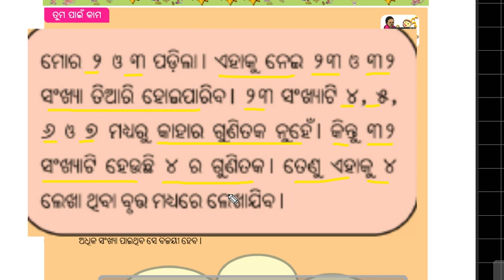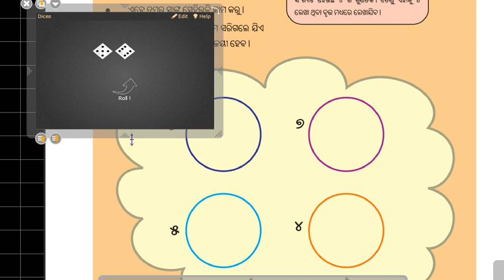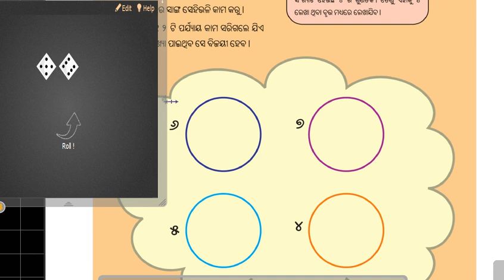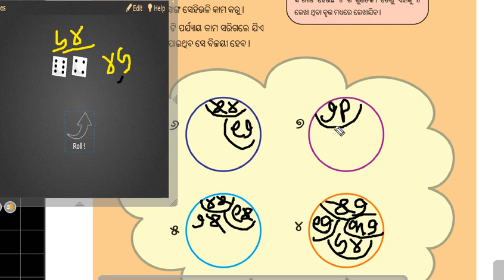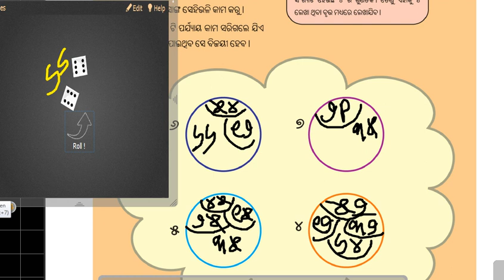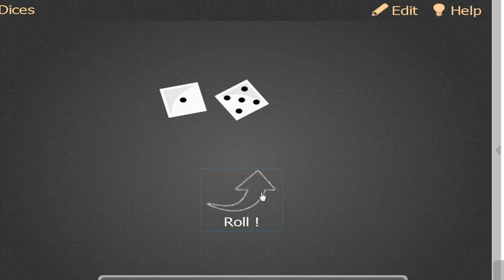Interactive Game Math class 5( Factor & Multiple)6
Learn with Interactive Game Math class